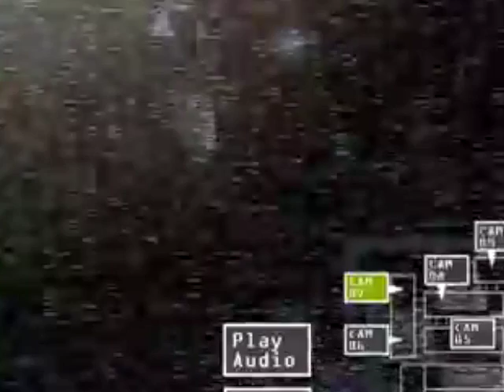The Freddy Shuffle.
3 songs that phantom freddy dances to!